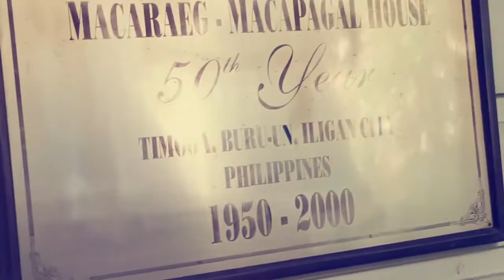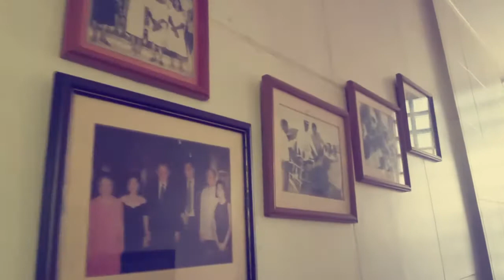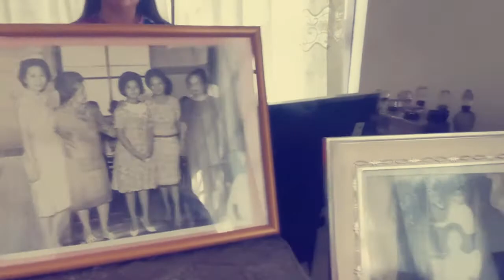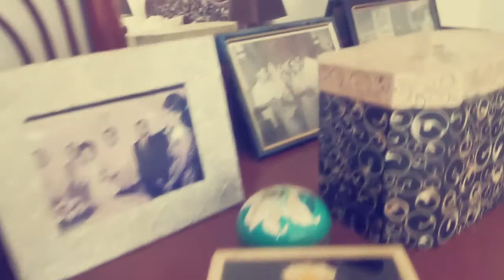Day Tour at Macaraeg-Macapagal Ancestral Home | Iligan City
According to friendnikim, taken from the website of tripadvisor.com, to quote, "The house is so simple yet elegant. Two presidents inhabited the house, Pres. Diosdado and Pres. Gloria. What you will see there are more on portraits of the family. But there is one really amazing portrait of Pres. Gloria. In fairness, sexy si Madam Glo. There are also some gifts from the Maranao friends handed to Mrs. Macapagal.

It is located just beside Timoga Cold Spring. it is in your left if you are travelling going to Lanao del Sur. They are open Monday to Saturday until 4pm only.

This day tour will show you the home of then-President Gloria Macapagal-Arroyo and how this house depicts the little Gloria and how she grew up with this green-filled place and notwithstandng the comfortable life she always had when she was little.

Timestamp:

0:00 Intro - Day Tour at Macaraeg-Macapagal Ancestral Home | Iligan City
0:05 Welcoming Intro
0:23 Start of Vlog
2:00 Inside the receiving area
2:57 Going upstairs
4:09 Room of President Diosdado Macapagal
4:55 Room of PResident Gloria Macapagal-Arroyo
7:36 Like, Subscribe and Ring the Bell
8:04 End of video

📽 Production Credits
✍️ Edited By: This is Me Louana Vlogs
🎥 Filmed By: This is Me Louana Vlogs
💻 Video Editing Tool: Wondershare Filmora
📹 Film Camera: Huawei P30
ℹ️ Video Title: Day Tour at Macaraeg-Macapagal Ancestral Home | Iligan City

v=8pUi8snOlOE&list=PLIVi82Ke2YcDEnrbjguAjH-ARoK_iNKQ4

Aja Fighting!